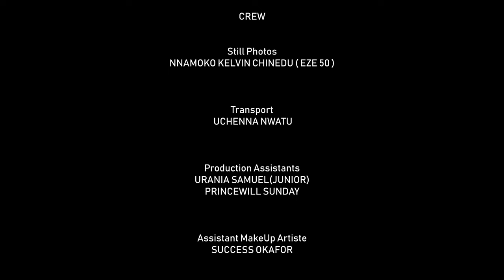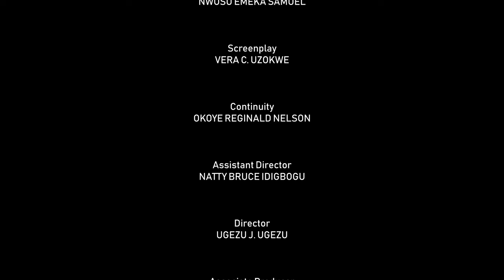Girl Crying Cos Her Stepsister Pour Her Hot Water Neva Knw D Prince Will Find Her Worthy Of His Love